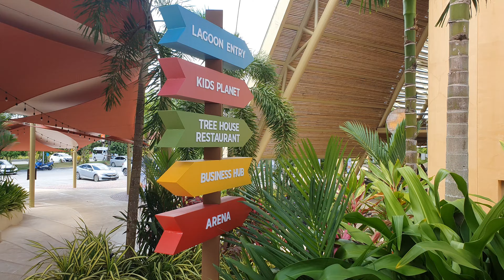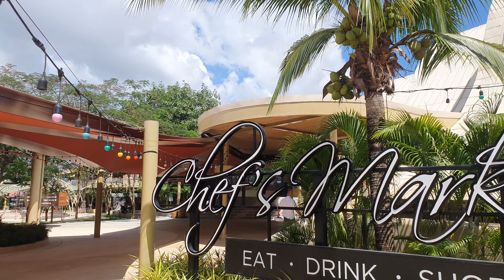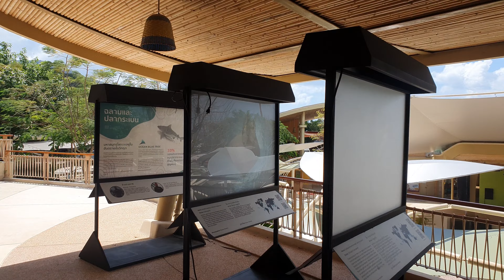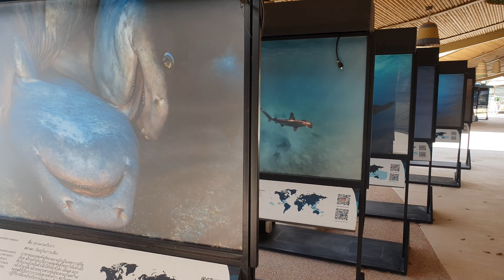Phuket Blue Tree - best entertainment and restaurants of the island 2023 4k p2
00:00 - cafe and graffiti
02:15 - garden and amphitheater
04:30 - cafes and restaurants
06:07 - balcony and art gallery